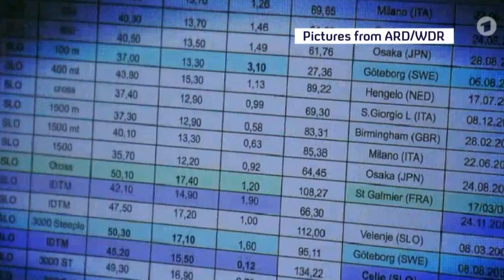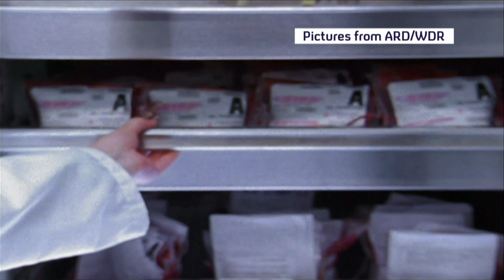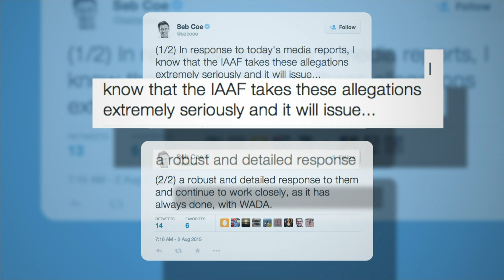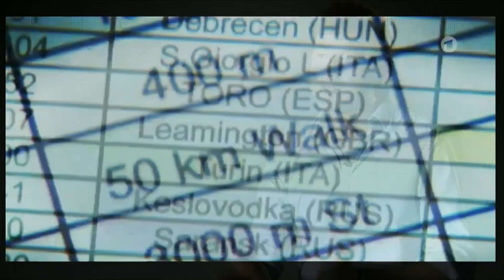Athletics world shaken by doping allegations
Data leaked to the Sunday Times suggests hundreds of top athletes had questionable blood test results.